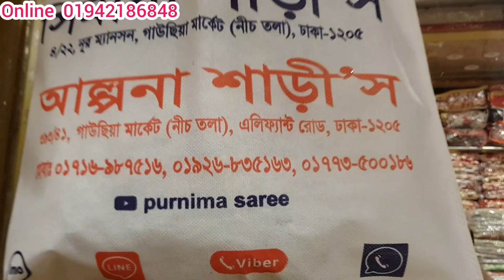saree# কম দামে নেটের পার্টি শাড়ি কিনুন / netter_party_saree# unlimited net saree collection